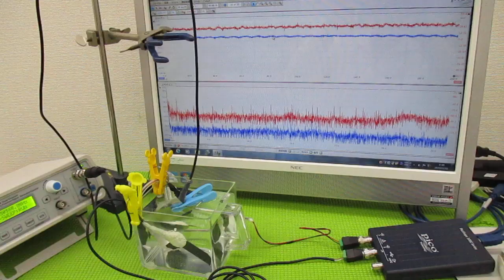メガヘルツの超音波発振制御プローブを利用した実験動画 ultrasonic-labo